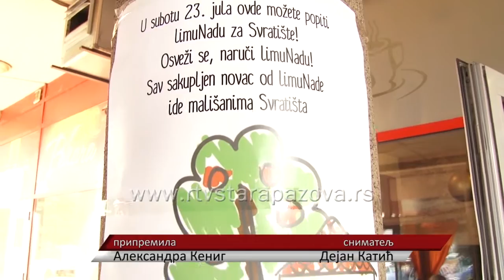Dan za limunadu